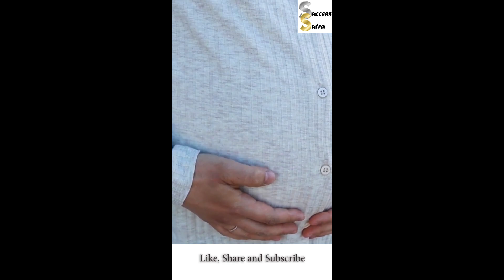ಜನರು ಮಲಗಿದ್ದಾಗ ಅದು ಎಚ್ಚರ ವಿರುತ್ತದೆ | ಚಾಣಕ್ಯ ನೀತಿಗಳು-14 | Chanakya Neeti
chanakya neeti,
chanakya neeti telugu,
chanakya neeti tamil,
chanakya neeti book,
chanakya neeti in hindi,
chanakya neeti sutralu,
chanakya neeti malayalam,
chanakya neeti book review,
chanakya neethi kathalu in telugu,
chanakya neeti audiobook,
chanakya niti all,
chanakya niti audio,
chanakya niti all episodes,
chanakya niti aurat ke bare mein,
chanakya niti about love,
chanakya niti adhyay 1,
chanakya niti all chapters in hindi,
chanakya neeti by sandeep maheshwari,
chanakya neeti by vivek bindra,
chanakya niti bangla,
chanakya neeti by radhakrishnan pillai,
chanakya niti book in hindi,
chanakya niti best book,
chanakya neeti chandragupta maurya,
chanakya niti cartoon,
chanakya niti channel,
chanakya niti chapter 1,
chanakya niti chalak kaise bane,
chanakya niti complete in hindi,
chanakya niti communication skills,
chanakya niti chandragupta maurya sony tv,
chanakya niti,
chanakya niti telugu,
chanakya niti in daily life,
chanakya niti in marathi,
is chanakya niti good,
chanakya niti jeevan jeene ki kala,
chanakya niti jivan,
chanakya niti jivan katha,
chanakya niti jivan mantra,
chanakya niti jukebox,
chanakya niti jeetfix,
chanakya niti ji,
chanakya niti job,
chanakya neeti kathegalu,
chanakya neeti kannada,
clever story in english,
clever story in tamil,
clever story in marathi,
clever story names,
clever story jokes,
clever story ideas,
clever story about dent,
clever story riddles,
clever story in hindi,
clever animal story,
clever carla story activities,
the clever astrologer story,
story a clever fox,
story a clever crow,
a clever story,
a clever fox story,
a clever crow story,
a clever jackal story,
a clever fox story in english,
a clever fox story writing,
a clever crow story writing,
a clever monkey story,
a clever judgement story writing,
clever betty story in hindi,
clever boy story,
clever birbal story in english,
clever betty story in english,
clever bird story,
clever carla story in malayalam,
clever crow story,
clever carla story in malayalam cartoon,
clever cat story,
clever crow story in hindi,
clever carla story in malayalam fairy tales,
clever camel story in malayalam,
clever crab story,
mr clever story,
clever fox story,
clever fisherman story,
clever donkey story in english,
clever dog story,
clever donkey story in hindi,
clever deer story,
the clever deer story in hindi,
clever stories,
clever stories in telugu,
clever stories in hindi,
clever stories in english,
clever stories in malayalam,
clever stories in tamil,
clever elephant story,
clever fox story english,
clever goat story,
clever goat story in english,
clever goat story in hindi,
clever girija story,
clever girl story,
clever goat story in tamil,
clever gretel story,
two clever goats story in english,
clever hans story,
clever hare story,
clever hen story,
clever hasan story in tamil,
the clever hare story in english,
the clever horse story,
clever fox story in hindi,
clever mirchu story in urdu,
clever fox story in english,
clever jackal story in hindi,
clever jackal story in english,
clever jackal story,
clever jester story,